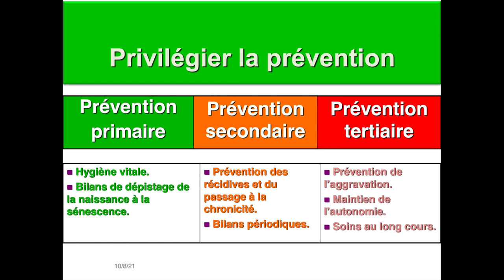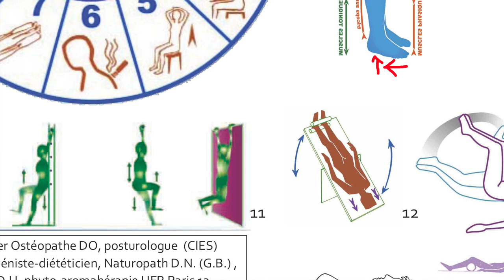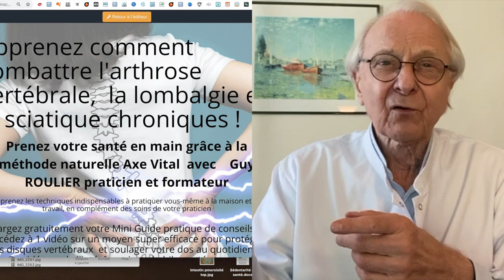Vidéo Table anti-gravité contre arthrose et pincement discal : par Guy Roulier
Dans cette vidéo pratique je vous fais la démonstration de ce que je fais et de ce que vous pouvez faire pour soulager vos articulations et surtout vos disques intervertébraux, sans risque.
Je pratique personnellement cette technique à la verticale car je pratique depuis longtemps, mais au début il faut commencer par 15, 30 ou 45 degrés et augmenter progressivement l'angulation en fonction de vos sensations.
Pour ce faire vous devez acheter une table avec une butée réglable ou placer une sangle d'arrêt.